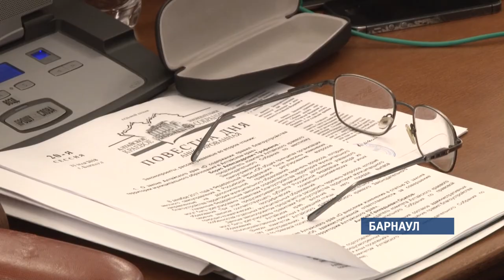Депутаты смягчили требования к чиновникам сельских администраций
Главам сельских поселений теперь не обязательно быть профессиональными управленцами. На очередной сессии заксобрания депутаты смягчили требования к чиновникам сельских администраций. Это, считают в АКЗС, позволит привлечь к руководству свежие кадры.